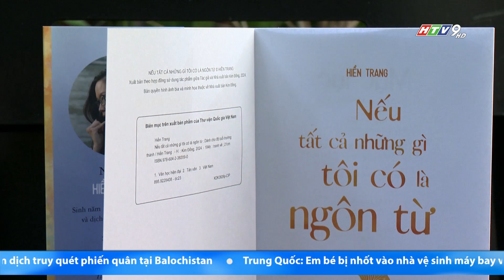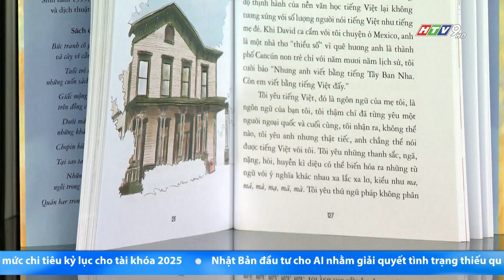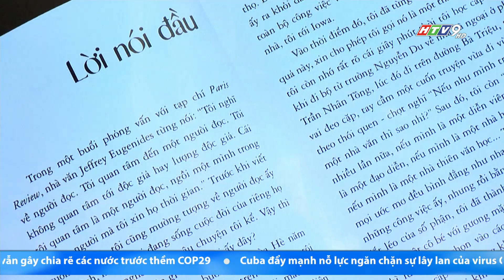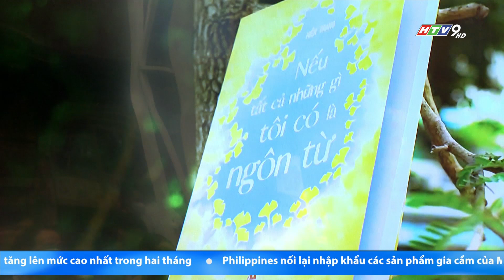NGÔN TỪ TRẺ HƯỚNG RA THẾ GIỚI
"Nếu tất cả những gì tôi có là ngôn từ" là tác phẩm mới nhất của nhà văn Hiền Trang, được NXB Kim Đồng ấn hành. Trước đó, NXB Kim Đồng từng ấn hành tập truyện Những khán giả ngồi trong bóng tối - một tập hợp những nhân vật quen thuộc của văn học Việt Nam, hiện ra dưới diện mạo mới, góc nhìn mới cùng những suy tư mới qua góc nhìn của nhà văn.